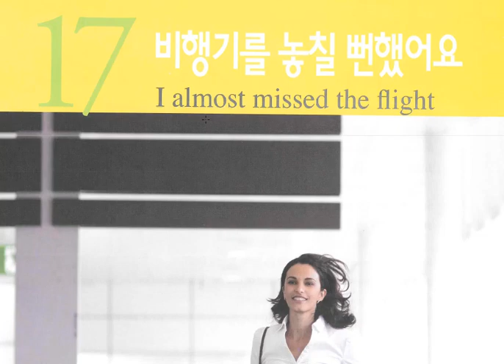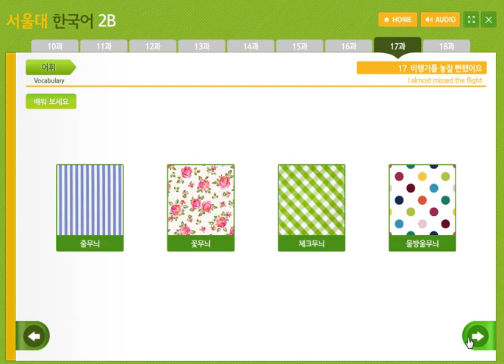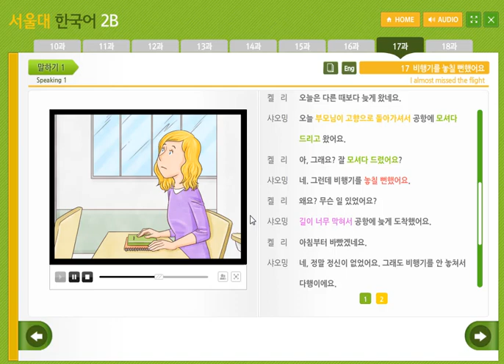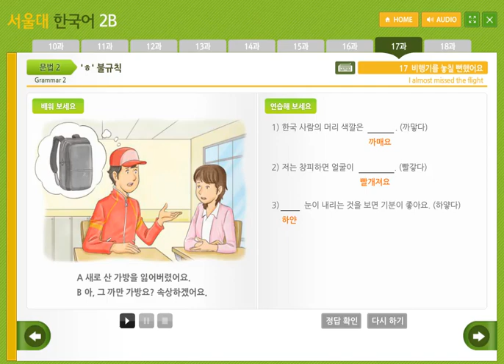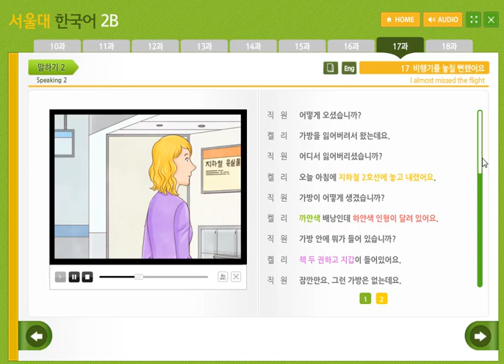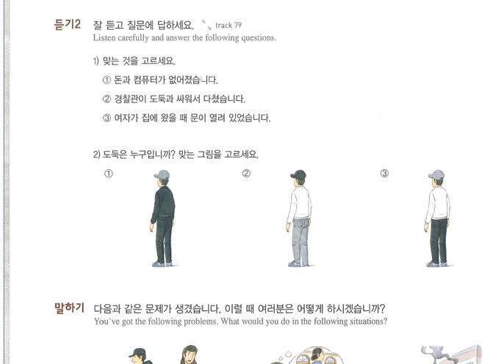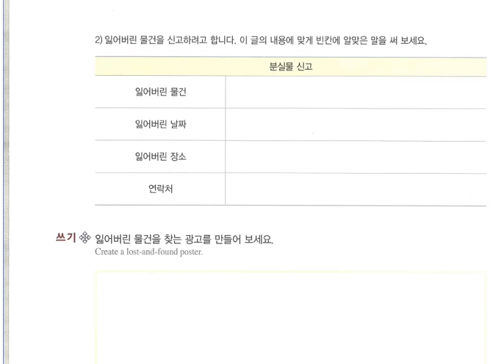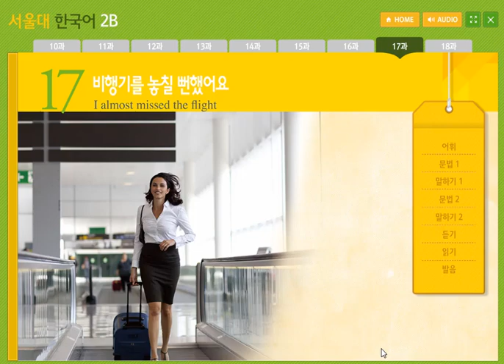Tiếng Hàn Seoul 2B - Bài 17:비행기를 놓칠 뻔했어요 Suýt nữa thì lỡ chuyến bay.